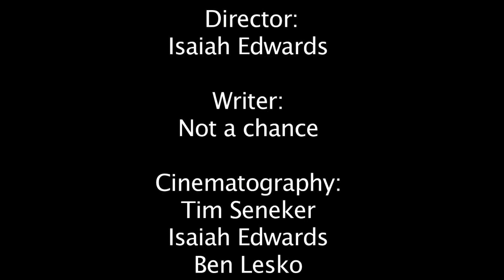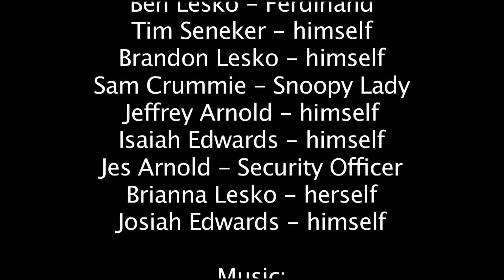Witless Witnesses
No one knows the meaning behind the hospitalization of Ferdinand, the mystery unfolds as Tim and Brandon discover the true meaning of donuts.  The once, not-so-popular-but-still-epic Witless Witnesses has been remade with most of the original cast returning with some new faces, but nothing as far as sanity has changed!